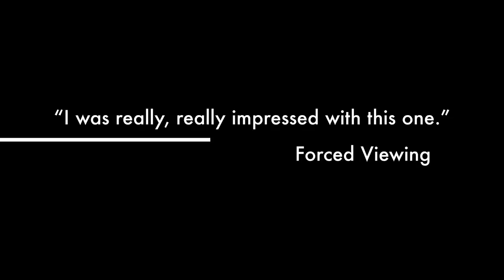Hand of Glory - the web series - trailer 2014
For a limited engagement, the acclaimed feature film "Hand of Glory" will return as a web series in the fall of 2014.